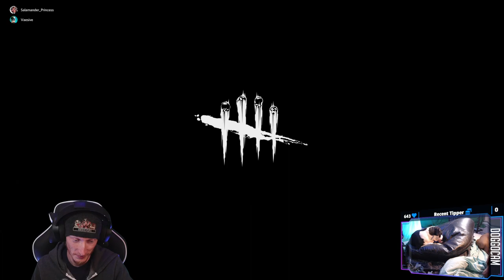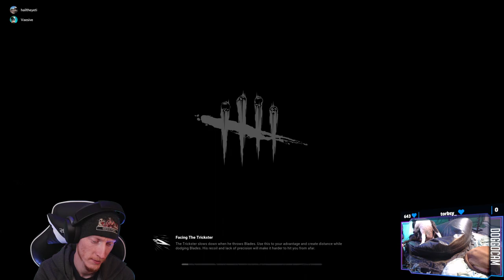Moidah Yah Matey's! | Dead By Daylight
Few of us picked up some new killers so we're having some friendly games of kill your friends!

00:00:00 - Into & Setup
00:13:15 - 3-man SWF vs The Hag
00:33:50 - KYF vs The Huntress (Yeti)
00:50:35 - KYF vs The Gunslinger (Roostertown)
01:13:40 - KYF as The Plague (First Game) (Accidentally Muted)
01:33:30 - KYF vs The Spirit (salamander_princess)
01:59:45 - KYF vs The Nightmare (Yeti)
02:19:45 - KYF vs The Oni (Roostertown)
02:36:50 - KYF as The Gunslinger (First Game)
03:01:10 - KYF vs The Trickster (salamander_princess)
03:32:20 - KYF vs The Pig (Yeti)
03:50:20 - KYF vs The Nurse (Roostertown)
04:12:10 - KYF as The Demogorgon
04:34:25 - KYF vs The Clown (salamander_princess)
04:57:35 - KYF vs The Executioner (Megaman0)
05:07:30 - Outro